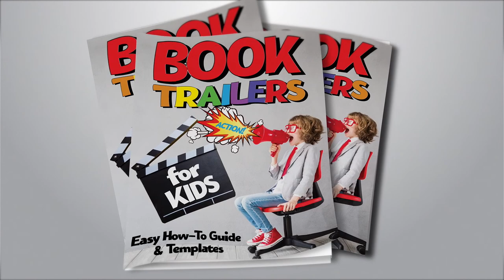How to Make a Book Trailer (For Kids!) : Book Trailers for Kids Workbook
“Book Trailers for Kids” is an easy-to-follow step by step guide to help your child make a book trailer to use use for a school project, book report, homework assignment, or just for fun!

In addition to being a how-to-guide, this book also has a handy worksheet,  storyboard templates, tips & tricks, and filming checklist to make your kid’s book trailer project go smoothly!

“Book Trailers for Kids” is an important lesson that will exercise the following skills:

* reading comprehension
* writing skills
* critical thinking
* organizational skills
* and more!

This project is great for both a large classroom setting and  for children who are homeschooled.

This book breaks down the book trailer making process into 8 super simple steps. It’s also chock-full of tips and tricks, fun color graphics and pictures, and written in a friendly, upbeat way that is sure to keep a young reader’s attention.

This book is a fun, educational project that is great for a child to work on alone or in a group. Clear, detailed examples are provided to give extra help along the way.

“Book Trailers for Kids” covers the entire book trailer making process from outlining to scriptwriting to filming and editing in a bright, cheerful, easy to follow format!

If you are looking for a guide on how to make a book trailer, “Book Trailers for Kids” is the perfect book for you!